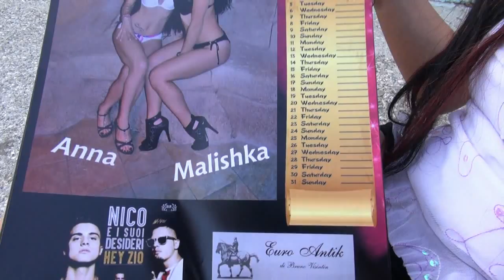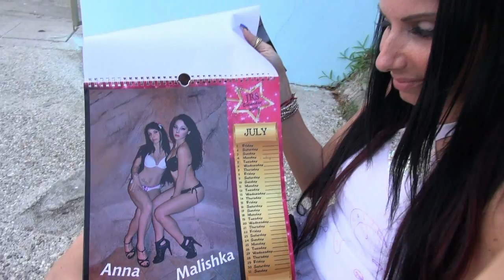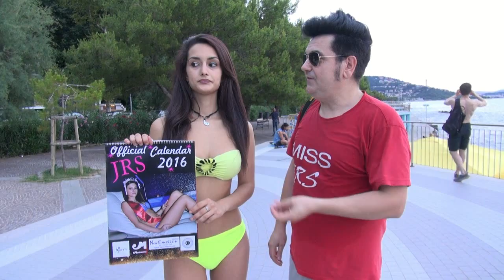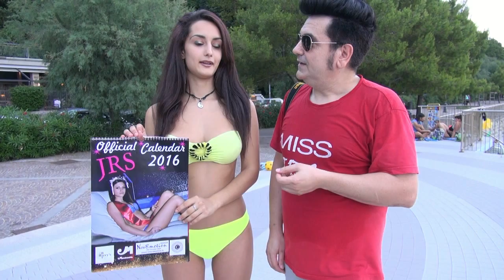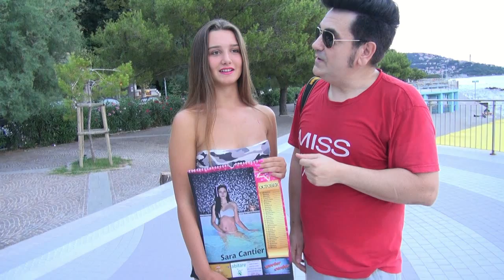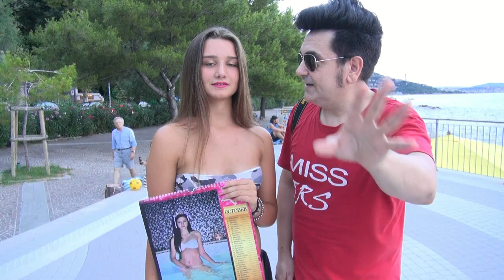Trend and Dance JRS Miss Testimonial 2016 III backstage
Continua con Trend and Dance 2016 speciale, la nuova serie di JRS Miss Testimonial 2016 dai Topolini di Barcola, con il personal clip by Joe Rivetti che presenta il terzo set del backstage delle testimonial dell'official calendario JRS 2017, con le Miss: Tea Dedia dall'Albania & la Triestina Alessia Cafagna, in un video prodotto da Arthur Spielberg...